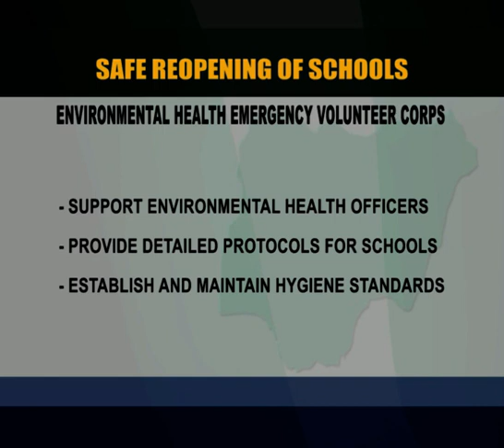FEDERAL GOVERNMENT OF NIGERIA ACTIVATES 60, 000 ENVIRONMENTAL HEALTH VOLUNTEERS AS SCHOOLS RESUME.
FEDERAL GOVERNMENT OF NIGERIA ACTIVATES 60, 000 ENVIRONMENTAL HEALTH EMERGENCY VOLUNTEER CORPS TO ENFORCE AND MONITOR COMPLIANCE WITH COVID- 19 SAFETY MEASURES AS SCHOOLS RESUME.